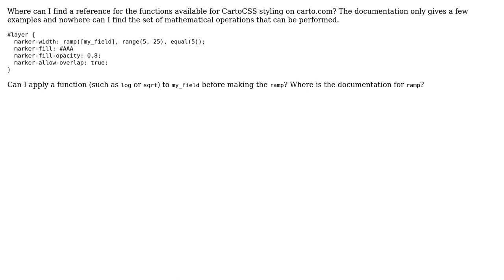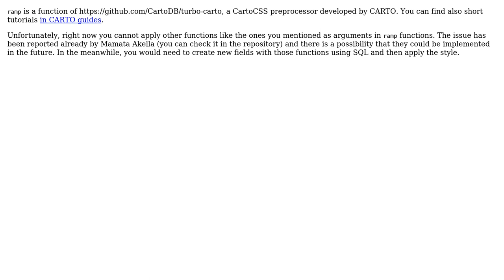GIS: What functions and operations are available for CartoCSS?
With thanks & praise to God, and with thanks to the many people who have made this project possible! | Content (except music & images) licensed under CC BY-SA | Music | Images & others | With thanks to user ramiroaznar user Logan Byers and the Stack Exchange Network Trademarks are property of their respective owners. You are responsible for your own actions.